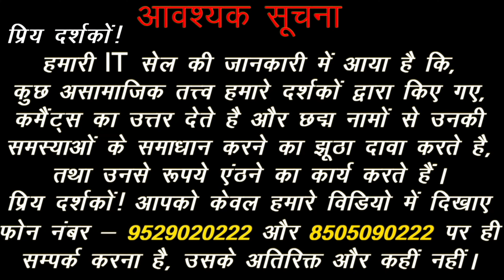AAJ KA RASHIFAL 1 January | aajkarashifal | Mangal Dosh in Kundli | Acharya Chandrakant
*(विशेष सूचना )*

प्रिय दर्शकों !

1. Aaj ka Rashifal.
2. Aaj ka Rashifal Acharya Chandrakant.
3. Aaj ka Rashifal 1 January.
4. Today Horoscope in Hindi.
5. Today Horoscope by Acharya Chandrakant.
6. Daily Rashifal Acharya Chandrakant.
7. Daily Rashifal in Hindi.
8. Today Rashifal 1 January 2023.
9. Today Rashial 1 January 2023 in Hindi.
10. Mangal Dosh in Kundli.
11. Mangal Dosh Kya Hota hai.
12. Mangal Dosh ke Upay.
13. Mangli Dosh.
14. What is Mangal Dosh.
15. Manglik Dosh kya hota hai.
16. Manglik Kundli Milan in Hindi.
17. Mangli Kundli.
16. Aaj ka Mesh Rashifal.
17. Aaj ka Vrishabh Rashifal.
18. Aaj ka Mithun Rashifal.
19. Aaj ka Kark Rashifal.
20. Aaj ka Singh Rashifal.
21. Aaj ka Kanya Rashifal.
22. Aaj ka Tula Rashifal.
23. Aaj ka Vrishchik Rashifal.
24. Aaj ka Dhanu Rashifal.
25. Aaj ka Makar Rashifal.
26. Aaj ka Kumbh Rashifal.
27. Aaj ka Meen Rashifal.
28. Rashifal Today.
29. Rashifal Aaj ka.

Acharya Chandrakant Ji explains about Daily Horoscope in Hindi.